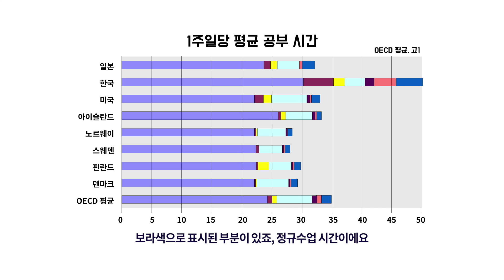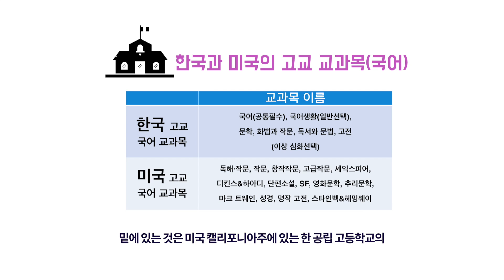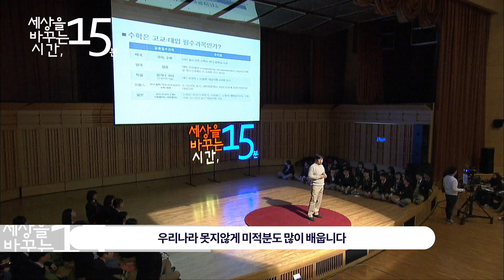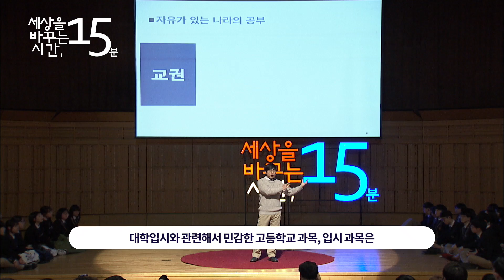[5분순삭] 자유가 없는 나라의 공부 | 이범 교육평론가 | 교육 자유 공부 수업 스카이캐슬 | 세바시 640회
✻ 이범 평론가의 강연 섭외는 세바시 홈페이지로 문의주세요!

[5분순삭] 교사에게 무엇을 어떻게 가르칠지 선택할 권한을 주지 않는 나라가 있습니다. 학생에게 무엇을 배울지 선택할 권한을 주지 않는 나라가 있습니다. 동시에 창의와 융합의 가치를 부르짖습니다. 인문학 공부가 대단한 유행처럼 퍼지고 있습니다. 하지만 자유로운 공부가 허락되지 않는 모든 건 껍데기에 지나지 않습니다. 우리의 자유로운 공부를 위해 할 일에 관하여 이야기해봅니다.

✻ 강연 영상이 올라올 때마다 보고 싶다면 지금 클릭!  (종모양 알림을 꼭 누르세요)
✻ 강연자의 강연 소개 :